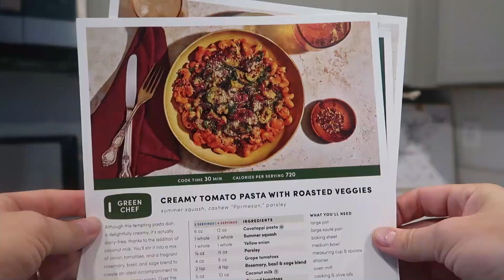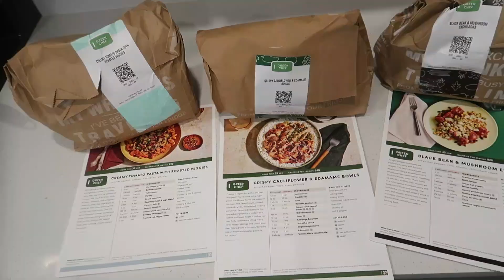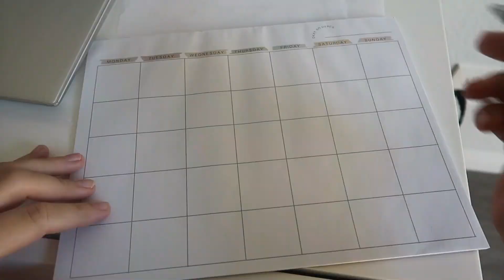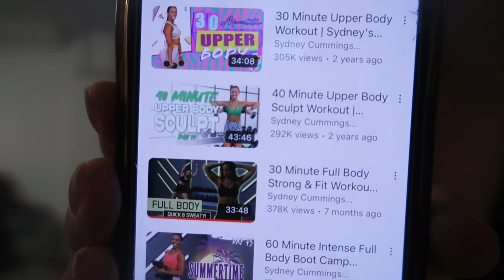My First Run Back After 30 Days NO RUNNING! + What I Eat In A Day Plant Based EASY CONVENIENT MEALS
Thank you SO MUCH for joining me on my first run back after taking a whole month off! If you haven't been following me for my whole youtube journey, I've been a daily runner for almost 7 years. Running is my outlet and my me time, its also my reminder to stay grateful for an able body that can move and I can push hard. Recently I did an egg retrieval for our IVF/ICSI journey and I had to take time off during IVF stems and 2 weeks after to fully recover but now I am able to workout again until we start meds for our embryo transfer

Heres the interval workout I did on day one (not shown)
-5 minute walk
-2 minute run
-5 minute walk
-3 minute run
-5 minute walk
-5 minute run
(repeat x2)
I didn't add my speeds for this workout, but you can go at any pace feels good to you!

My workout schedule Sept 1-21:
M/W/F/Sun: @sydneycummingshoudyshell new program starting Sept 4!
T/Th: Cardio days (run or intervals for 30 minutes)
Sat: Pilates
I still plan to get 10,000 steps a day but this will be in keeping myself active throughout my days plus a nice evening walk daily with my husband
Hopefully you find this schedule motivating and helpful to building your own workout routine!

Checkout my blog for easy helpful recipes (including today's recipes!)

Some of my favorite kitchen things! + items I shared in today's video!
💦my sink strainer
🪵my cutting board (large)
🔪my knife
🎂my lazy Susan
🥜my food processor
🥛my vitamix
✨3 in 1